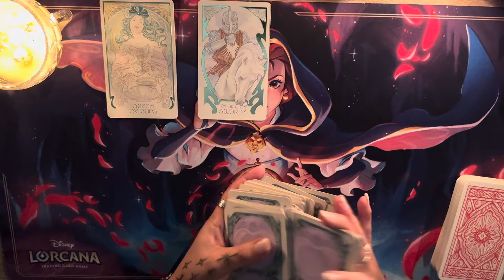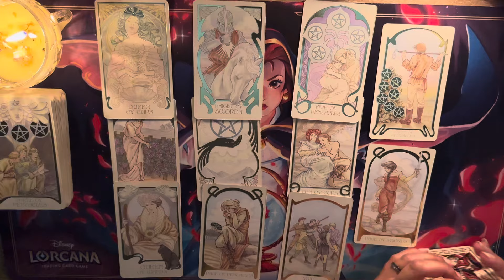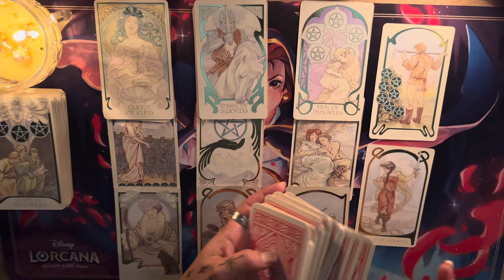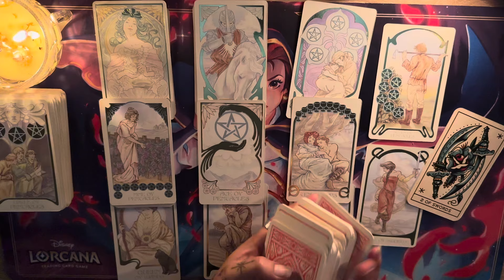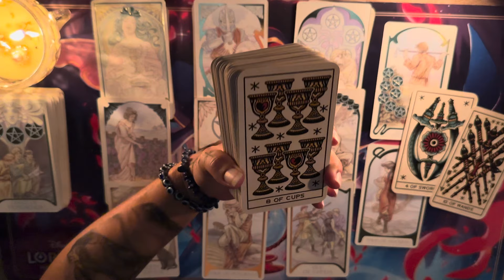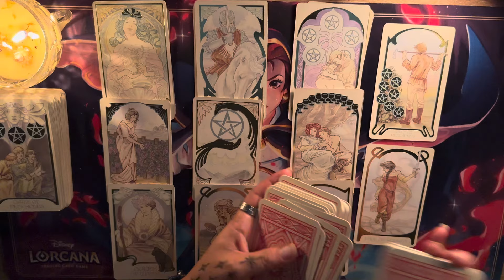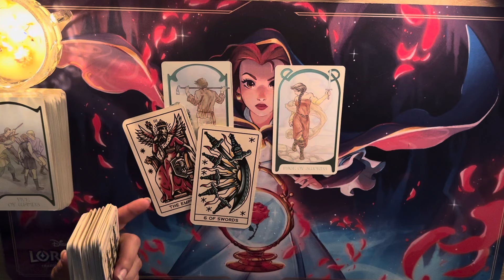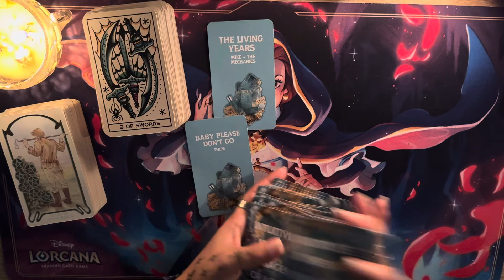ARIES ♈️ Who makes it to the final round???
For Aries ♈️ Sun, Moon, Rising and Venus

My Decks ♥️♠️♣️♦️
Guided Messages Oracle Deck by Double Pisces Tarot